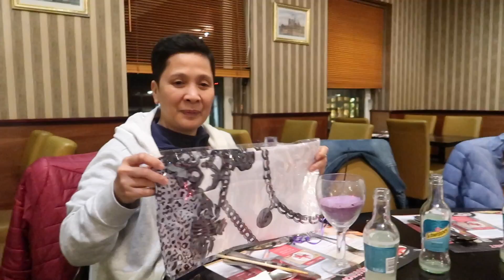Birthday of auntie FLORA en uncle WILLY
This video is about Birthday of auntie FLORA en uncle WILLY